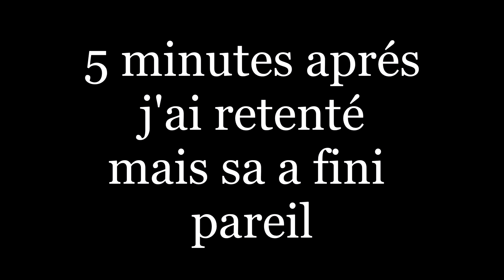NOS PLUS GROSSES CHUTES DE 2020 !! ( c'est hilarant )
NOS PLUS GROSSES CRASH DE 2020 !